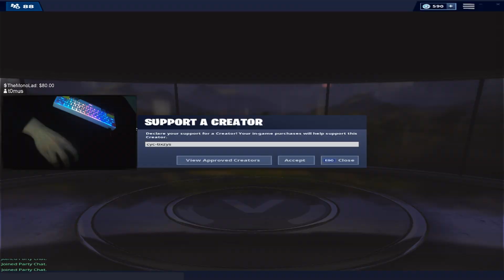NINJA & MYTH REACT TO *NEW* STICKY GRENADE COMING! Fortnite SAVAGE & FUNNY Moments